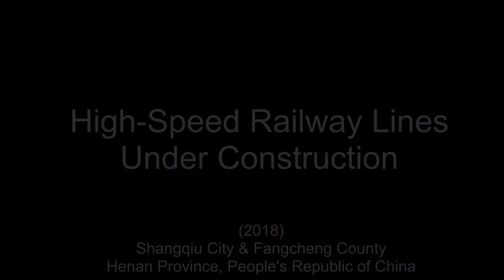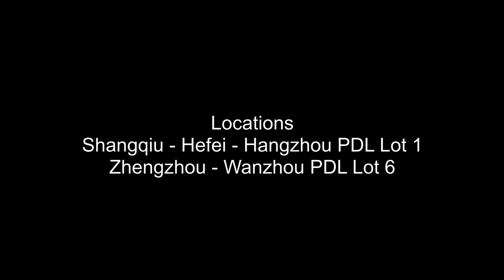Building high-speed railway lines in P. R. China 🇨🇳 (2018) {aerial}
Aerial views of bridges, embankments and cuttings of high-speed railway lines under construction (2018) in Henan Province, People's Republic of China. Footage covers locations at Shangqiu City (Shangqiu - Hefei - Hangzhou PDL) and Fangcheng County (Zhengzhou - Wanzhou PDL).